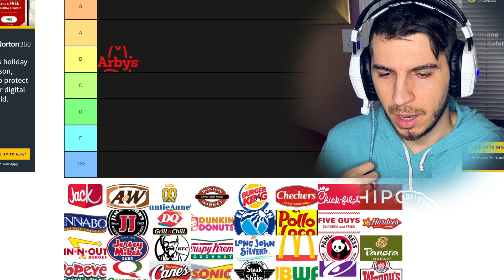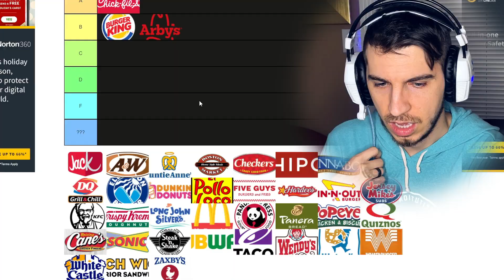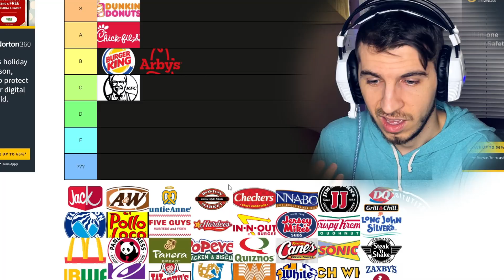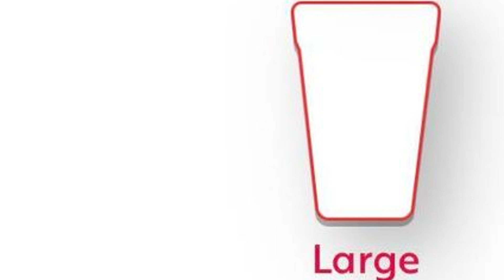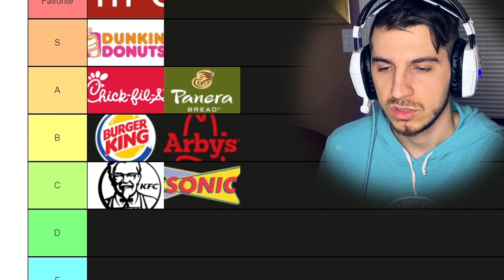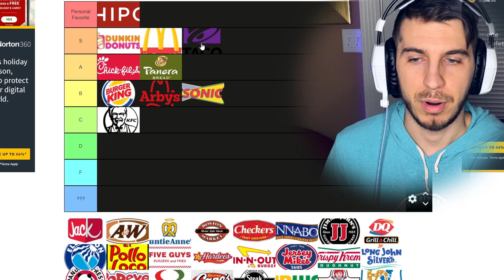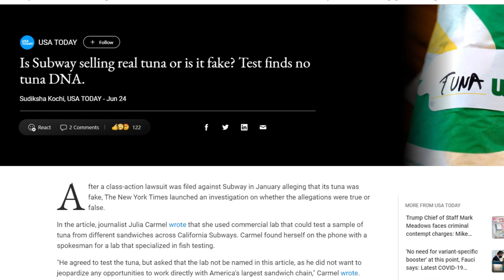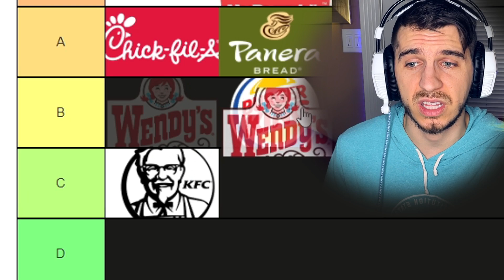European Rates American Fast Food Restaurants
ok chipotle gang,where yall at?

topic : "fast food tier list" , "fast food review"  , "mc donalds" , " taco bell"